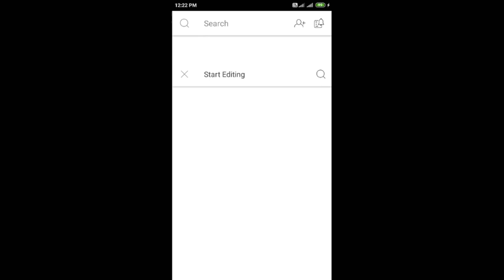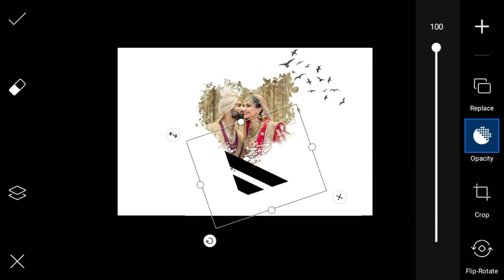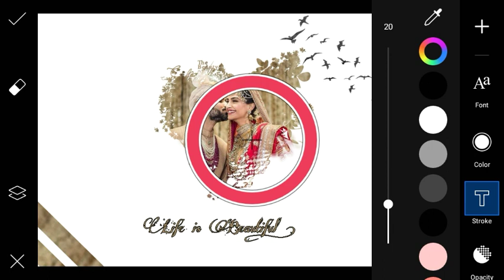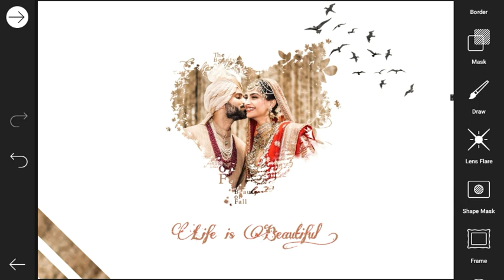Picsart Couple Photo Editing Tutorial 2020 || love Couple Photo Editing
NOTE  FOR NEW VISITORS   :
             We daily  Uplode 1 or 2 new Picsart Tutorial .
                   Thankyou .

Welcome to   " Art creative mindz"  ! We're here to bring you the best  Editing videos on the internet!